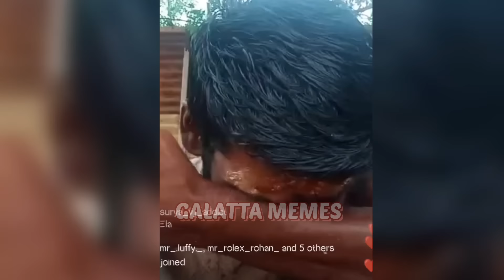😭 கதறி அழுத அப்பா 😭kallakurichi news today | Srimathi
என் பொண்ண கொன்னுட்டாங்க சாமி 😭 கதறி அழுத mapla😭kallakurichi | Srimathi